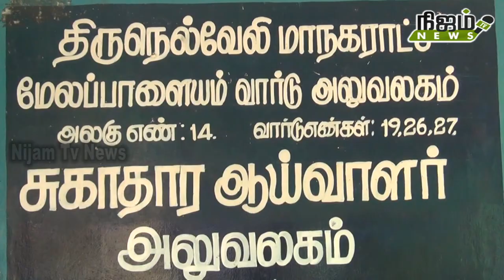கொரோனா நிவாரணமாக நெல்லை பாலர்வாடி பள்ளி சார்பில் துப்புரவு பணியாளர்களுக்கு பொருட்கள் வழங்கப்பட்டது.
கொரோனா நிவாரணமாக நெல்லை  பாலர்வாடி பள்ளி சார்பில் துப்புரவு பணியாளர்களுக்கு பொருட்கள் வழங்கப்பட்டது. # nijam tv news